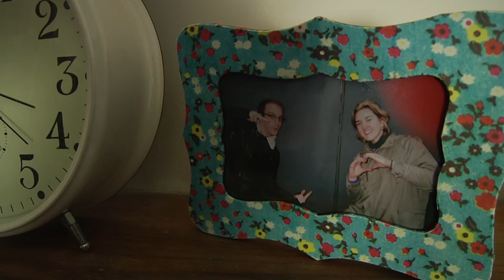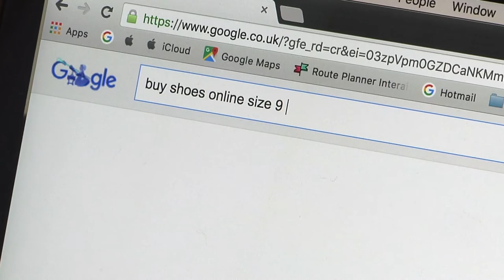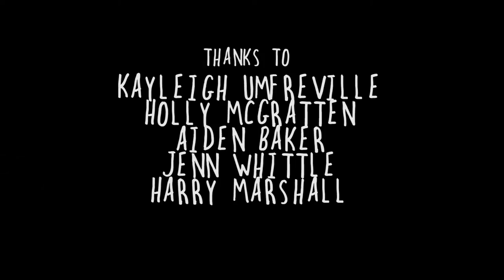Without Shoes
Connor Rowe wakes up with all of his shoes missing. Not a big deal, right?

A short film made for my Script, Screenwriting & Realisation Module at University.

Yve Odell
Holly McGratten
Clive McCarthy

Written and Directed By George Morris
Produced By Olivia Read
Camera Operator Robert Whittle
Head of Sound Lewis Littlehales

Kayleigh Umfreville
Harry Marshall
Jenn Whittle
Holly McGratten
Aiden Baker

A Huge thank you to everyone who helped with this, to the small crew who worked so hard and everyone within the film for sacrificing their time to it. I hope you enjoy this small little absurd story.